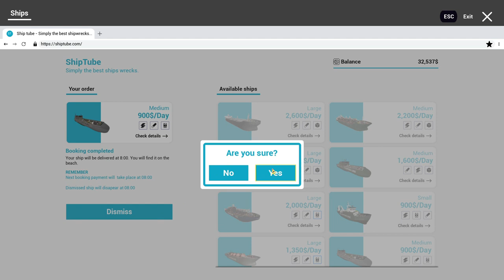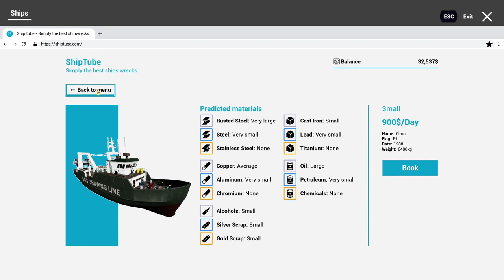Tear Down Of Ferry & First Large Ship ~ Ship Graveyard Simulator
We get to work on the Ferry we called in last time and start tearing down the big parts for some quick cash and to max out the last building we have in town. Then we call in our first large ship that is HUGE.

Visit the largest ship graveyard in the world. A dozen kilometers of beach filled with wrecks. Hundreds of ships wrecked on the coast. Thousands of tons of steel. Choose the most valuable ship for you and start the adventure. Play as one of the workers during the most dangerous work in the world!